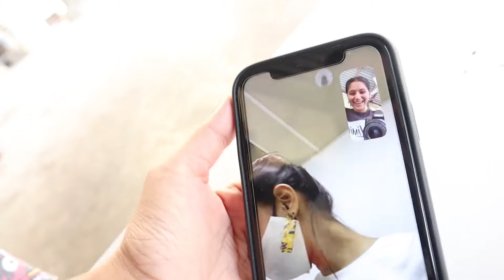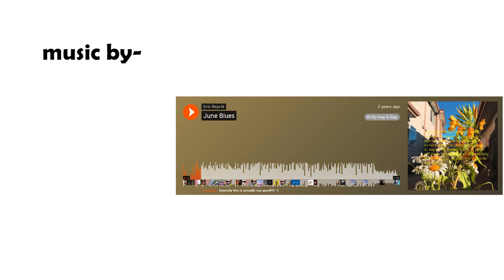SHE MESSED UP REELY BAD!!!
Wow we had to mess up after so much of prep but I’m glad you’ll get to see my South Delhi girl look🤣

Arigato for watching🔥